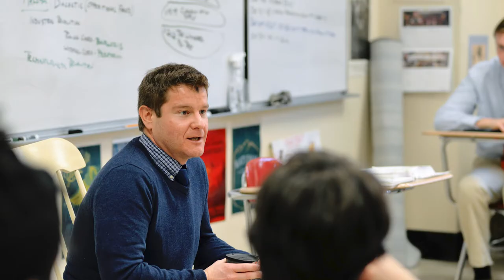Intellectual Competence: A Pillar of Jesuit Education at Fairfield Prep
What does it mean to be intellectually competent? Matt Hansen '21 discusses his experience during his time at Fairfield Prep.